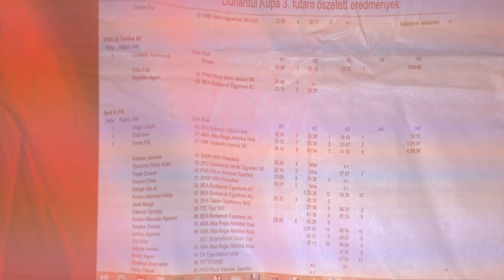Dunántúl Kupa 2022. harmadik nap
A Dunántúl Kupa 2022 háromnapos, négyfutamos nemzetközi tájékozódási futóverseny harmadik, befejező videója az eredmény hirdetéssel.
Kislőd-Városlőd 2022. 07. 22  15:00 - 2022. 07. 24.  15:00
A videóban előfordult hanghibáért elnézést kérek!
Zene: YouTube hangtár